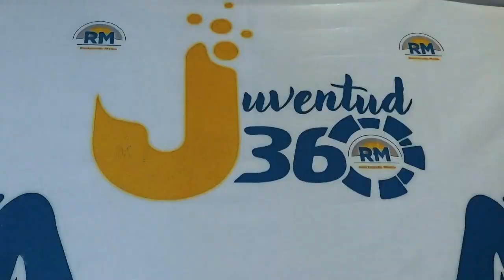QX! SANTIAGO, JUVENTUD 360.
Fernando Arturo le pregunto a la Juventud 360 ¿Qué mensaje le enviarías a nuestro futuro Presidente Ricardo Martinelli?